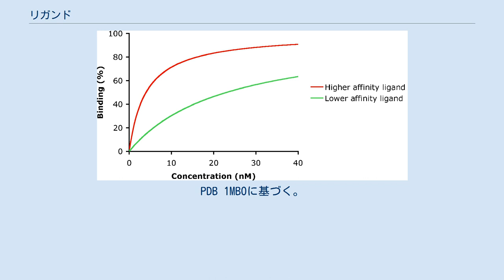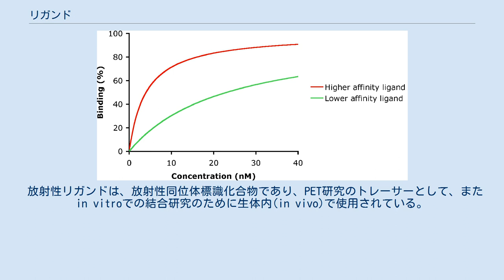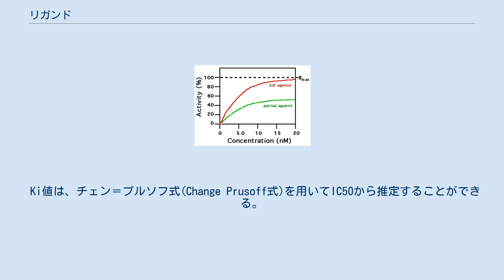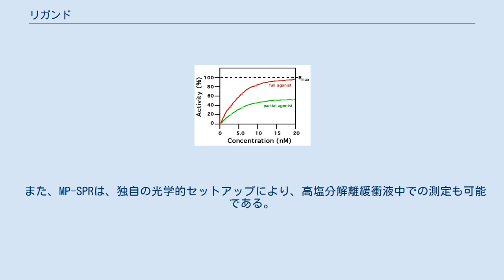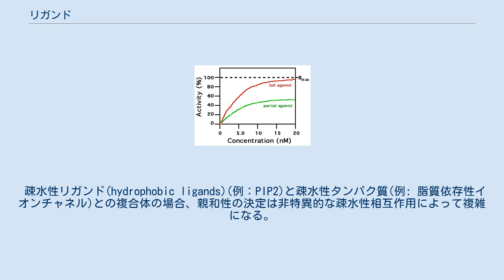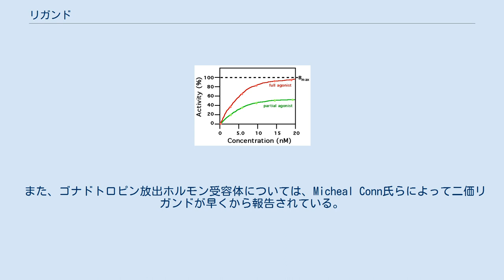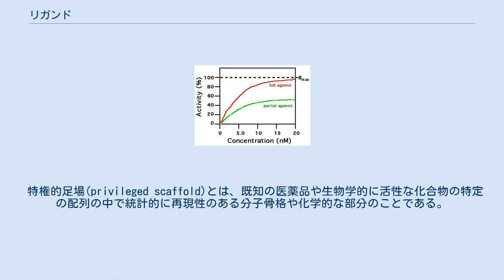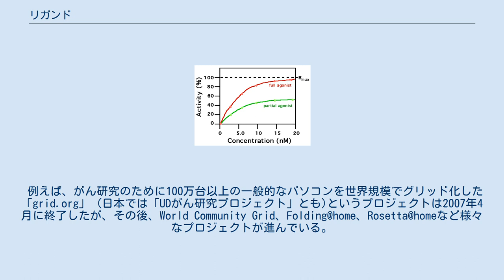リガンド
ミオグロビン(青)とそのリガンドであるヘム(オレンジ)が結合している。
PDB 1MBOに基づく。
 生化学や薬理学では、リガンド(Ligand; ライガンド)とは生体分子と複合体を形成して生物学的な目的を果たす物質のことを指す。
 タンパク質-リガンド結合では、リガンドは通常、標的タンパク質上の結合部位に結合することでシグナルを生成する分子である。
 この結合は、通常、標的タンパク質の配座異性体(コンフォメーション)の変化をもたらす。
 DNA-リガンド結合研究では、リガンドはDNA二重らせんに結合する低分子、イオン、タンパク質のいずれかである。
 リガンドと結合相手の関係は、電荷、疎水性、分子構造の関数である。
 結合のインスタンスは、時間と空間の無限の範囲で発生するので、その速度定数は通常、非常に小さな数である。
 結合は、イオン結合、水素結合、ファンデルワールス力などの分子間力によって発生する。
 関連付けまたはドッキングは、実際には解離を介して可逆的である。
 リガンドとターゲット分子の間の測定可能な不可逆的共有結合は、生物学的システムでは非典型的である。
 金属有機化学や無機化学におけるリガンド(配位子)の定義とは対照的に、生化学では、ヘモグロビンの場合のように、リガンドが一般的に金属部位で結合しているかどうかは曖昧である。
 一般的にリガンドの解釈は、どのような結合が観察されたかという文脈に基づいている。
 その語源は「結合する」という意味の ligare に由来している。
 受容体タンパク質に結合したリガンドは、三次元形状の配向性に影響を与えて立体配座(コンフォメーション)を変化させる。
 受容体タンパク質のコンフォメーションは機能状態を構成している。
 リガンドには、基質、阻害剤、活性化剤、脂質依存性イオンチャネル(signaling lipids)、神経伝達物質などがある。
 結合率はリガンド結合親和性と呼ばれ、この測定は効果の傾向や強さを代表するものである。
 結合親和性は、ホスト-ゲスト相互作用だけでなく、溶液中で非共有結合を駆動する支配的で立体効果的な役割を果たすことができる溶媒の効果によっても実現される。
 溶媒は、リガンドと受容体が適応するための化学的環境を提供し、その結果、パートナーとしてお互いを受け入れたり拒否したりする。
 放射性リガンドは、放射性同位体標識化合物であり、PET研究のトレーサーとして、またin vitroでの結合研究のために生体内(in vivo)で使用されている。
 特にタンパク質と特異的に結合するリガンドは、微量であっても生体に対して非常に大きな影響を与える。
そのため薬学や分子生物学の分野では重要な研究対象になっている。
 リガンドとその結合部位との相互作用は、結合親和性の観点から特徴付けることができる。
 一般的に、高親和性のリガンド結合は、リガンドとその受容体の間のより大きな吸引力によるものであるが、低親和性のリガンド結合は吸引力が少ない。
 一般的に、高親和性リガンド結合は、低親和性リガンド結合の場合よりもリガンドによる受容体の占有率が高くなり、滞留時間(受容体-リガンド複合体の寿命)は相関しない。
 リガンドのレセプターへの高親和性結合は、結合エネルギーの一部がレセプターのコンフォメーション変化を引き起こすために使用され、結果として、関連するイオンチャネルまたは酵素のような変化した挙動をもたらす場合には、生理学的に重要であることが多い。
 生理的反応を誘発する受容体に結合し、その機能を変化させることができるリガンドは、受容体アゴニストと呼ばれる。
 受容体に結合しても生理反応を活性化できないリガンドは、受容体アンタゴニストと呼ばれている。
 類似の結合親和性を持つ2つのアゴニスト 受容体へのアゴニストの結合は、どれだけの生理的応答を誘発できるか(すなわち有効性)と、生理的応答を引き起こすのに必要なアゴニストの濃度(多くの場合、半最大応答を引き起こすのに必要な濃度であるEC50として測定される)の両方の観点から特徴付けることができる。
 高親和性リガンド結合とは、比較的低濃度のリガンドがリガンド結合部位を最大限に占有し、生理反応を誘発するのに十分な濃度であることを意味する。
 受容体の親和性は、阻害定数またはKi値(受容体の50％を占めるのに必要な濃度)で測定される。
 リガンド親和性は、競合結合実験からIC50値として間接的に測定されることが多いが、ここで...